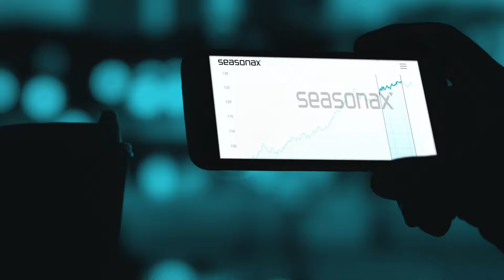Empower your trading with seasonal data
Opportunities are everywhere. But can you see them?
Navigate through an ocean of data in seconds.